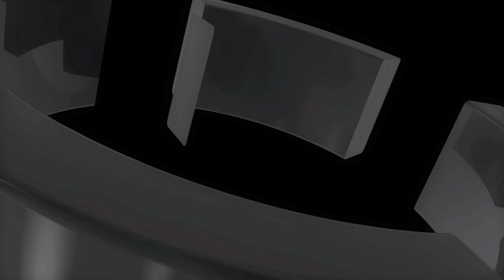F1 2015 VS F1 2016 - Singapour Hotlap - Mclaren Honda